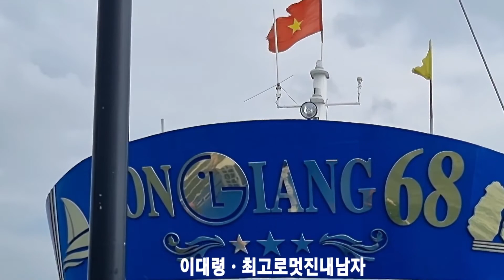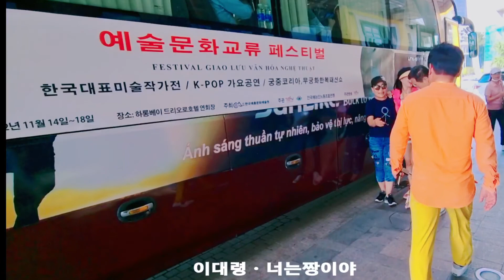가요TVㆍ한국 베트남 수교 30주년기념ㆍ하롱베이 티톱섬 스피드보트 하롱만비경 선상유람 이대령 최고로멋진내남자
가요TVㆍ한국 베트남 수교 30주년기념 하노이 하롱베이 방송행사